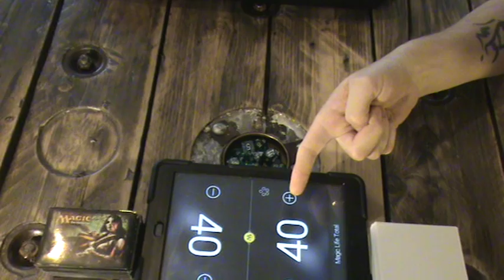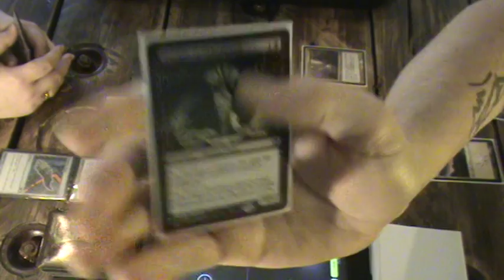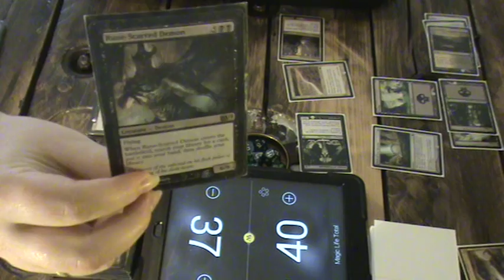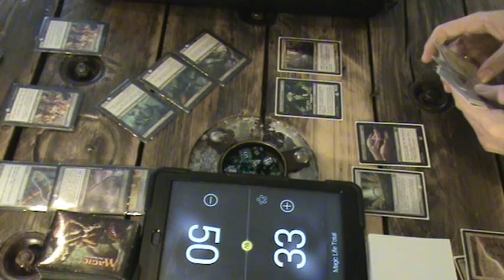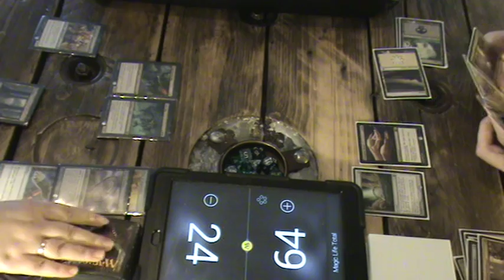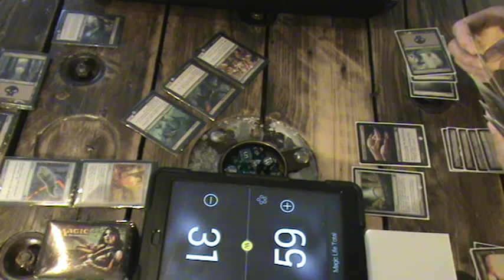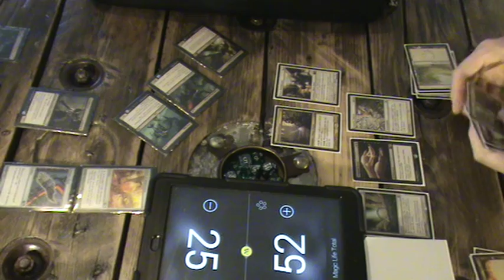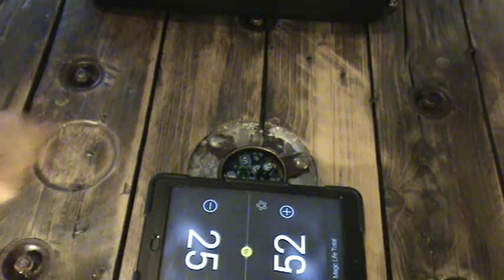Demon-nuking. Round 2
It's the Demons VS. The Orzhov Syndicate, again. The Demons are just getting warmed up, and let me tell you, our collective life-totals are in for a bumpy ride!

Stay frosty!